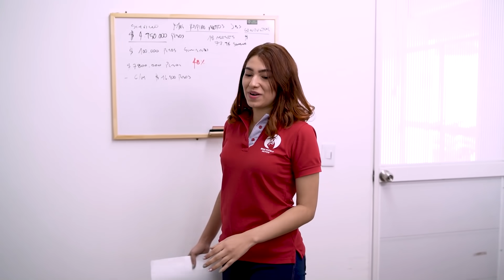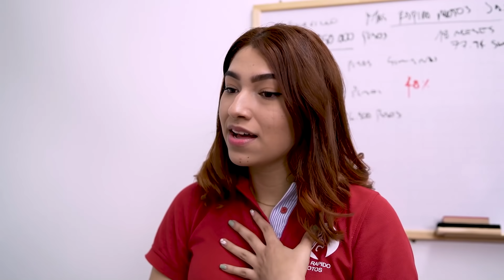SI YO FUERA VENDEDORA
¡¿Qué?! Una oportunidad de inversión que te dé el 48% de retorno en solo 18 meses.

MÁS RÁPIDO MOTOS es lo que necesitas.